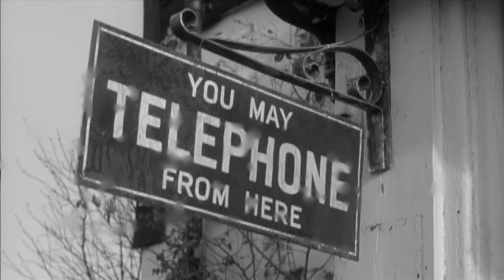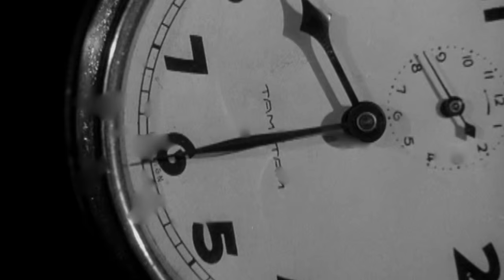Igor Boxx - Twisted Childhood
Twisted Childhood from Igor Boxx's new solo album Delirium

Igor Boxx
Track: Twisted Childhood
Video edit by: Michał Majzlik - Radosław Janicki -  Luminator.pl